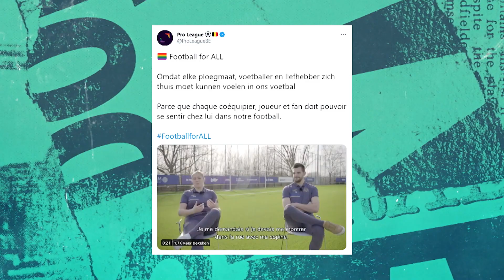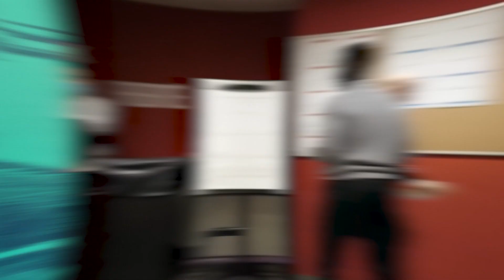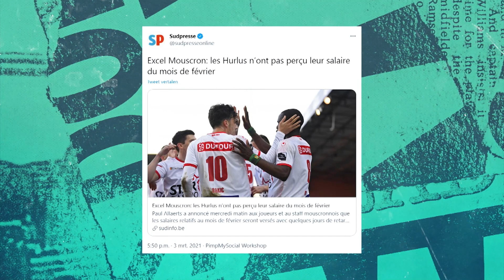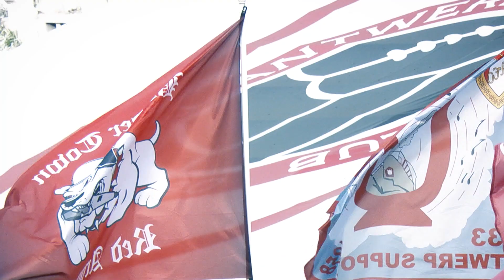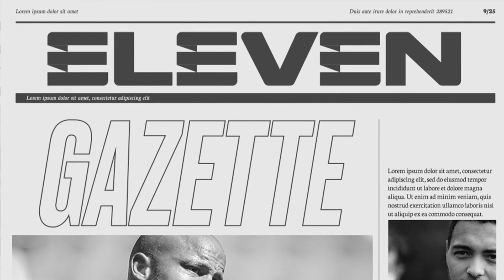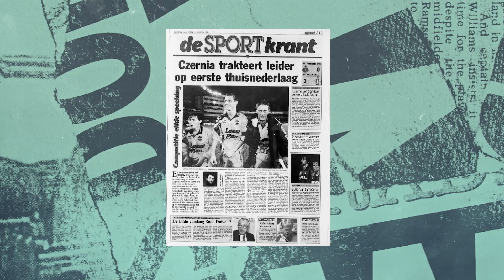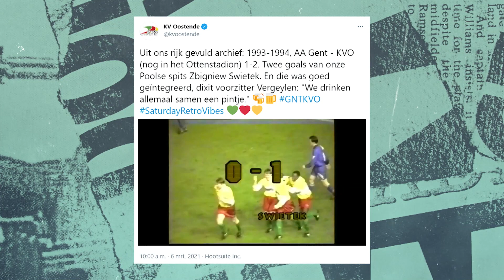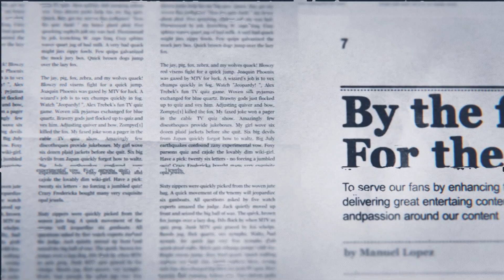Retour sur Journée 29 - Eleven Gazette (08/03)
The Eleven Gazette Journée 29 (08/03/2021). The Eleven Gazette est une rétrospective hebdomadaire du dernier week-end de football.